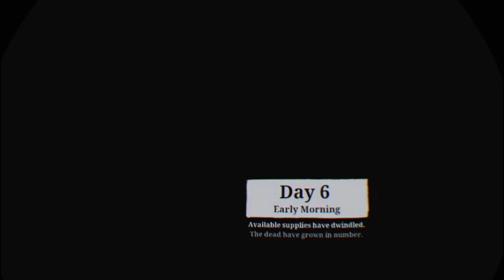Walking Dead Perma Death Ep 7 Zombie Guts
Installing the first pump regulator.